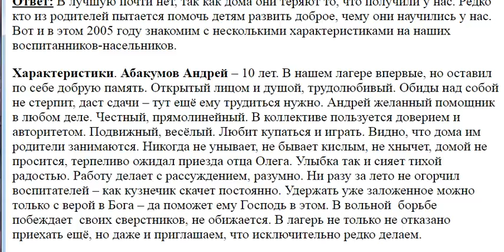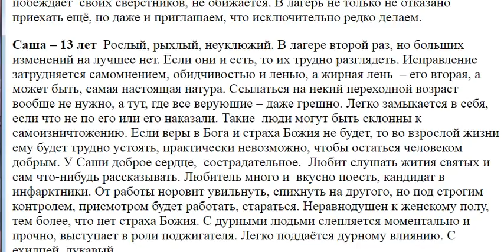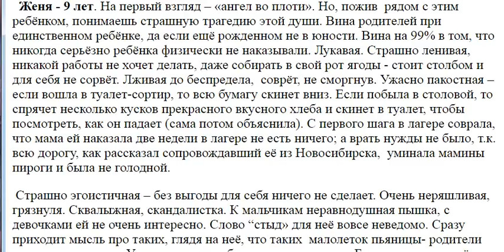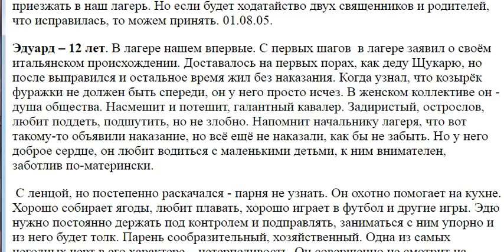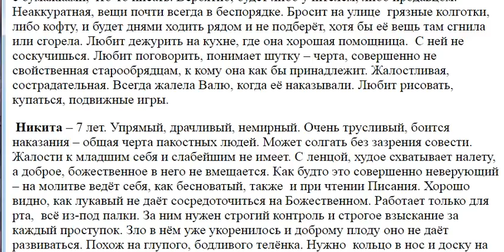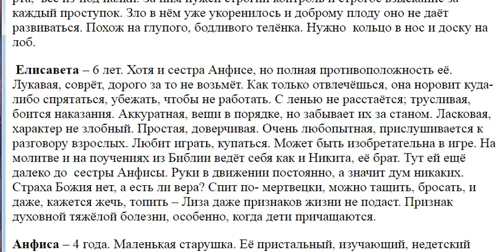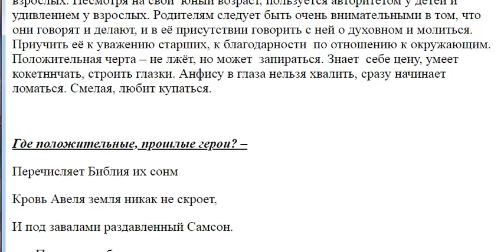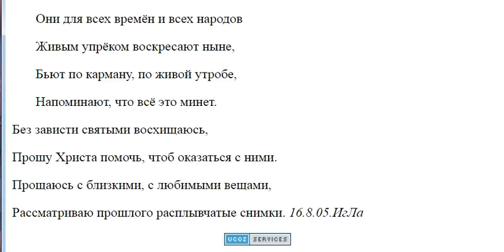2810. Дети меняются ли в лагере? Характеристики. 2005 г.